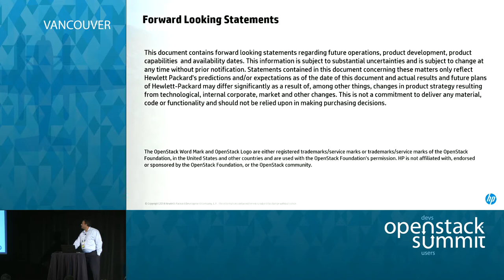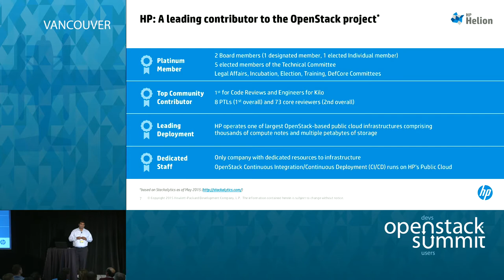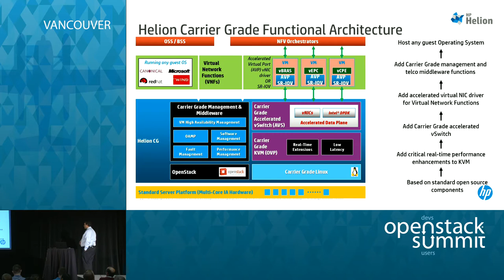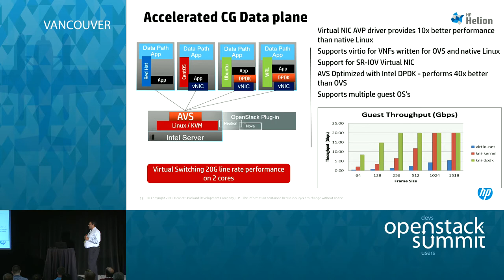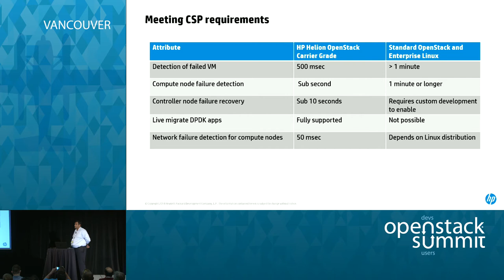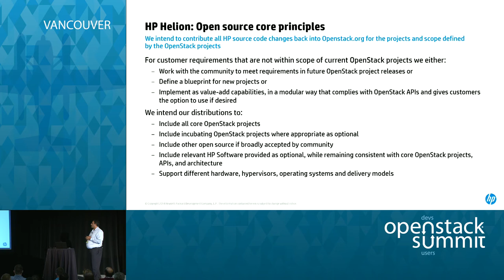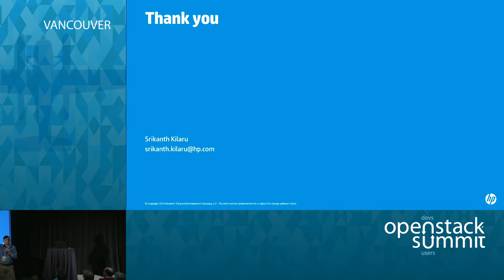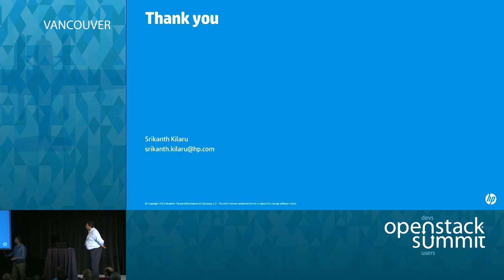Carrier Grade OpenStack Solutions for NFV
A presentation on HP's ability to provide CSPs with carrier-grade OpenStack solutions for NFV - a highly resilient cloud platform which meets reliability and performance requirements.